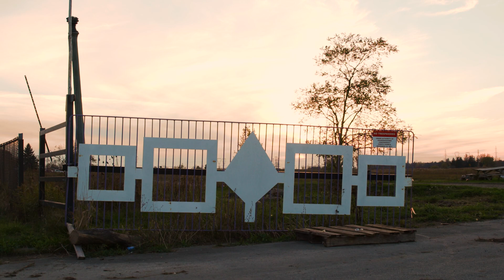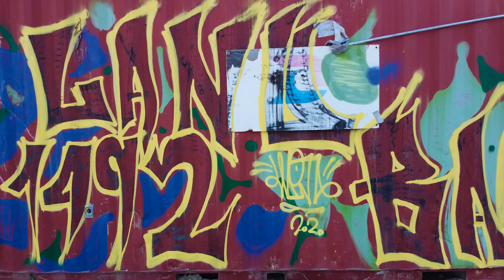You're Invited to Strawberry Thanksgiving and Communion: July 6, 2024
You're warmly welcomed to join MCC for Strawberry Thanksgiving and Communion, a special event dedicated to the historic issue of land settlement for Six Nations. We'll commence with a heartfelt ceremony of welcome and music to set the tone.

Our primary discussion will revolve around a proposal from 2007 for a Spiritual Covenant with Churches, delving into the complexities surrounding the Haldimand Tract lands and missing trust funds. This gathering presents an opportunity to collectively explore practical ways for the church to engage with these significant issues.

In addition to our discussions, we'll pause for a delicious lunch, featuring strawberries as a tribute to the first fruits in Haudenosaunee country.

This promises to be a day of meaningful dialogue, connection, and nourishment. We sincerely hope you'll join us for this pivotal conversation and celebration. For further details and to RSVP go